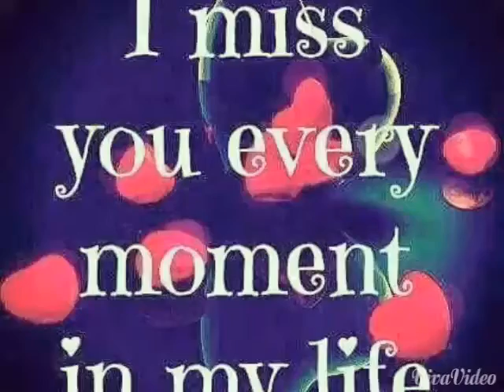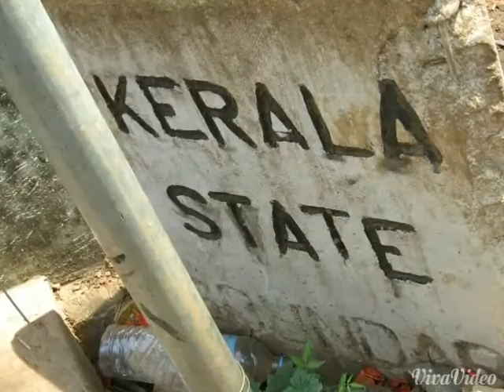ITI Vaniyamkulam frndshp tour album